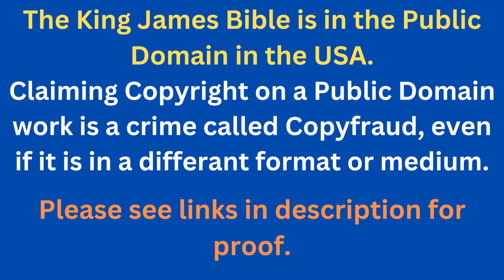Through The Bible In A Year - Day 247- Bible Reading Plan KJV -Shining The Light Ministries -Day 247